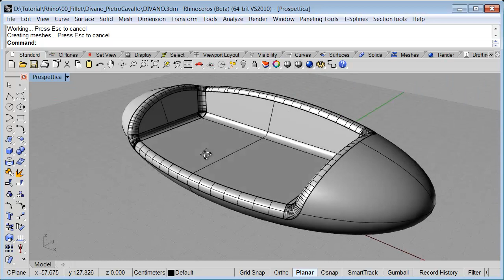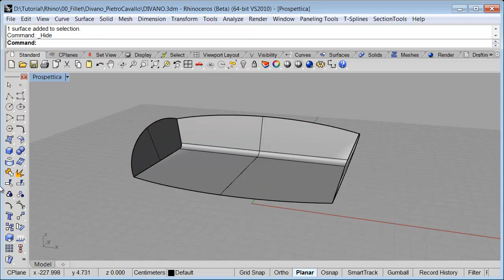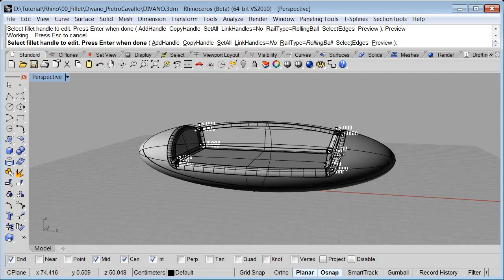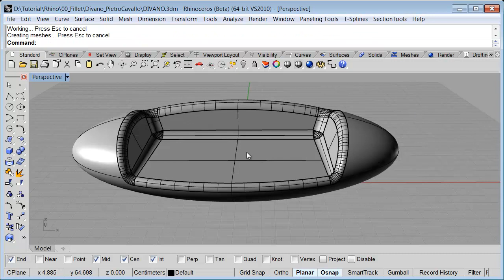Rigenera_Bordo_per_Raccordo.mp4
Tutorial su come riuscire a controllare i raccordi con Rhinoceros.
Rigenerazione di un raccordo e modifica dei valori per l'ottimizzazione del raccordo.